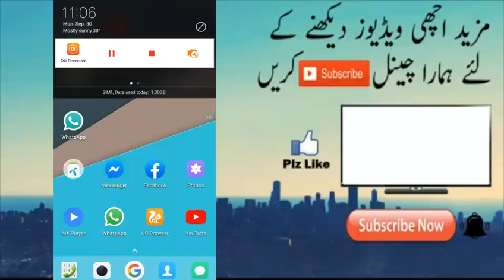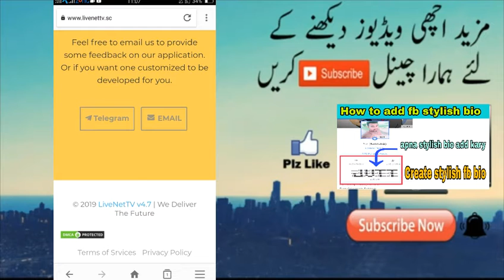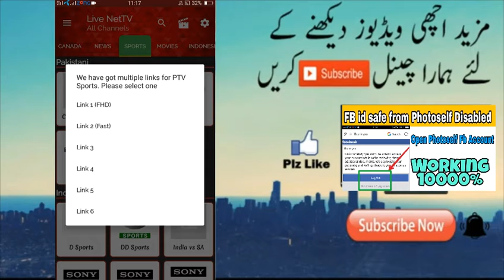Pakistan vs Sri Lanka Live 2nd ODI | PTV Sports Live Streaming | Cricket Lover Fans